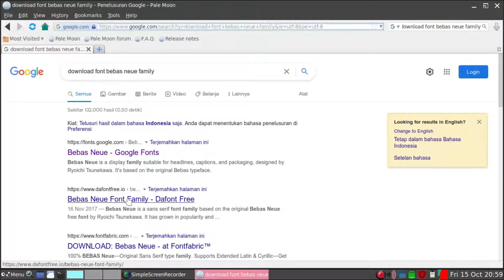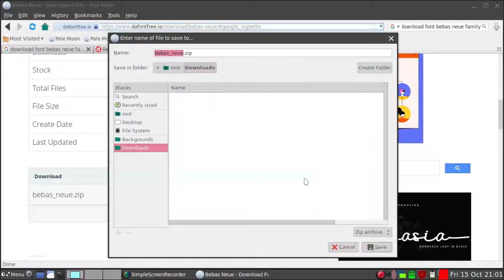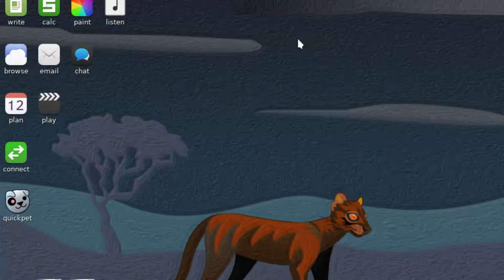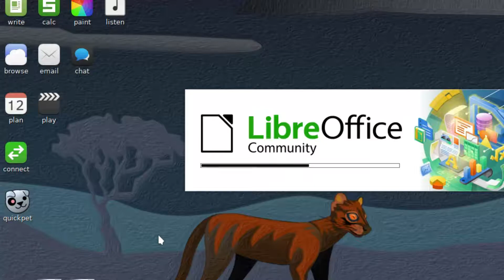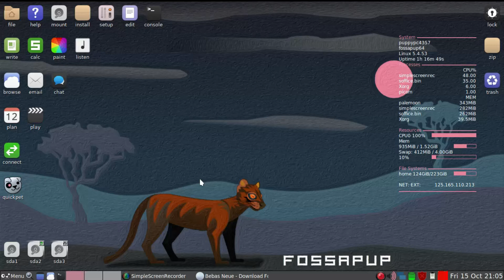Puppy Linux: Download and Install Fonts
To complete or clarify our previous video, on this occasion we will download fonts from the internet (web fonts provider) and install them on Puppy Linux.
Video Segments:
00:00 Intro
00:09 Download and Install fonts to Puppy Linux
02:35 View Fonts in Font Viewer
02:56 Using Fonts in LibreOffice Writer
03:47 Outro